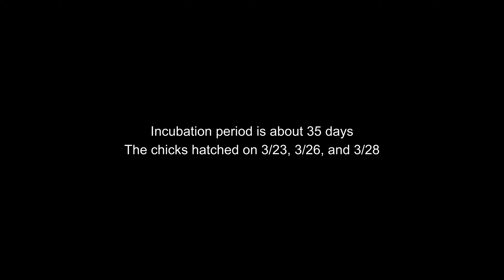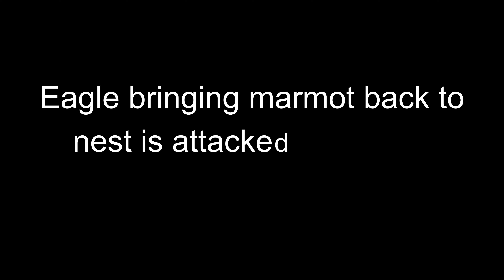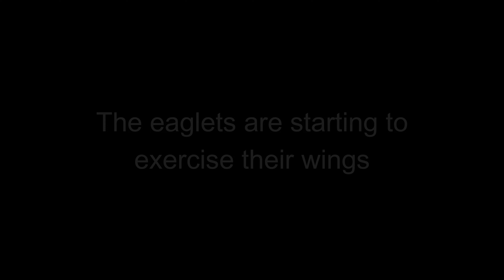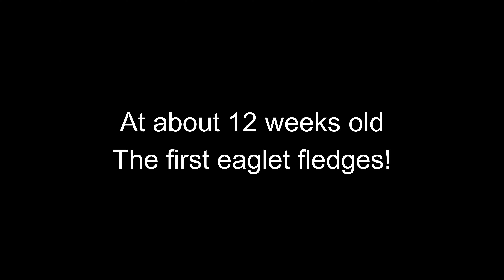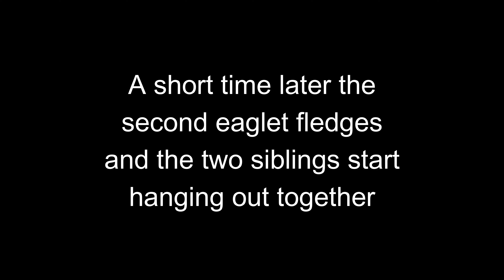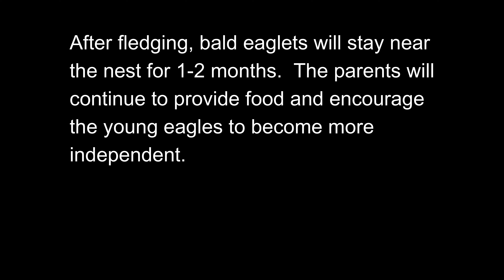Smith Rock Bald Eagle Family Diary from chicks to fledglings. 4K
This video shows the amazing transformation of Bald Eagle chicks from from little white fuzz balls to juvenile eagles learning how to fly at Smith Rock State Park in Oregon. It also shows the dramatic moment when a Red-Tailed Hawk dives down from the surrounding cliffs to try to steal a marmot that the adult eagle was bringing back to the nest.  There is a pair of Bald Eagles who have been nesting at Smith Rock State Park every year for more than 10 years.  Each year, they have 1-3 chicks.  This was the first year, according to observers that all 3 chicks survived to fledge.  The footage was filmed over a several month period from April - June 2024.  Music: Shrek Fairytale, 01-Action, Adiemus_Adiemus, I Believe I Can Fly - James Ingram, Fly Like an Eagle - Steve Miller Band